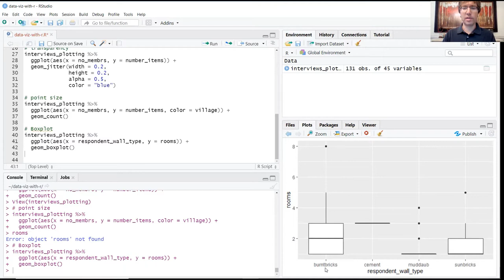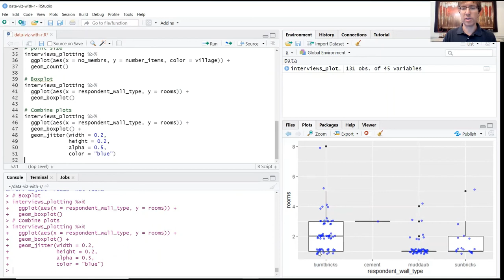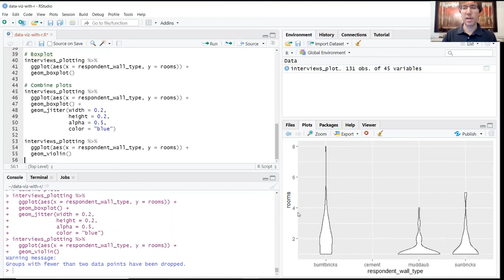Lesson 2: Data Visualization with ggplot2 (4/7)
This segment covers different plot types, including boxplots, violin plots, and combined plots.

Course Description:
This 1-hour course teaches students to create customized data visualizations in R. Using the ggplot2 package, students will produce plots, histograms, density distribution, and other useful visualizations to bring their data to life.

This course is designed to be used in conjunction with the Data Visualization with R curriculum (PDF), which you can access and download

An up-to-date copy of R and RStudio are required for this course. This  lesson  also  assumes  basic  familiarity  with R and  the RStudio environment.  Participants are  expected  to  have  completed  the Introduction  to R mini  prior  to  enrolling  in  this  course,  or  to have  an  equivalent  level  of  understanding  of  the  material contained  in  that  lesson.